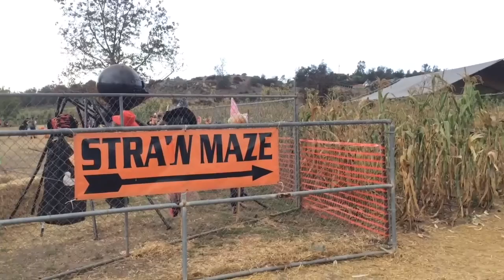Pumpkin Patch Vlog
We took a mini roadtrip to Bates Nut Farm Pumpkin Patch and vlogged our adventure. Watch us conquer a straw maze, go on a hayride and check out the ginormous pumpkins we had to choose from. Hope you enjoy! (: